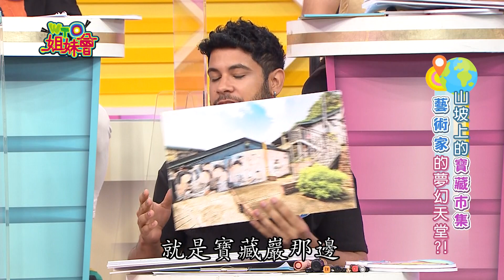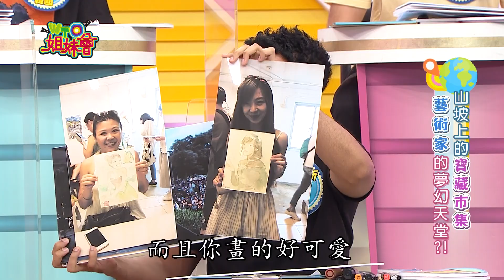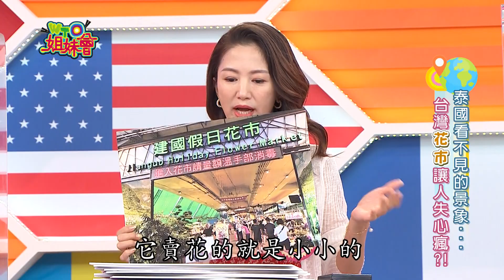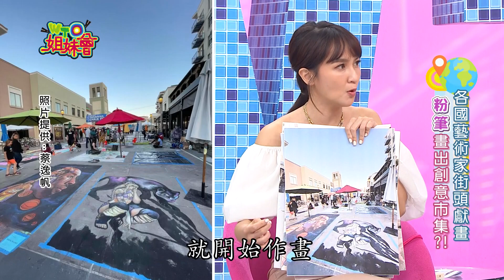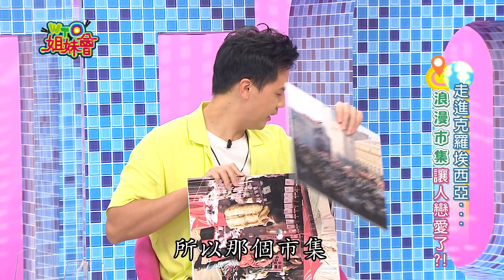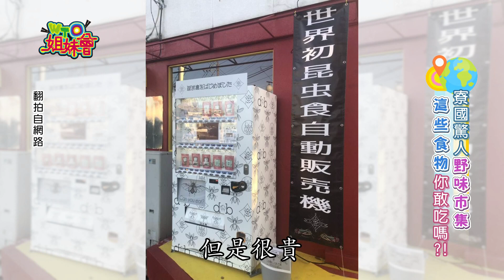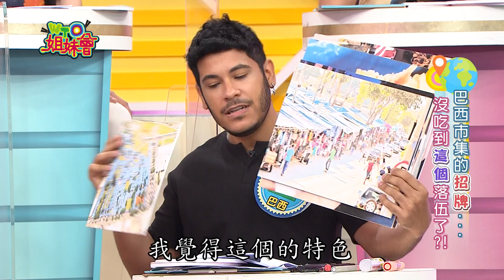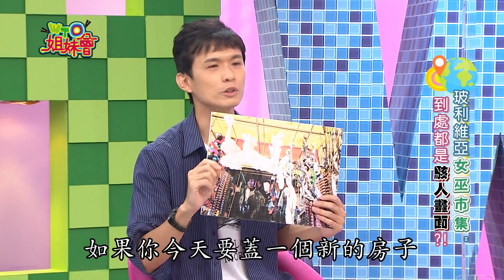出國必逛特色市集 好吃好玩好有趣!!日本人來不了台灣 在東京舉辦台灣市集?!market 2022-09-06【WTO姐妹會】波蘭Anna 小惠 Honey 偉凡 田中 凱蒂 盧卡斯